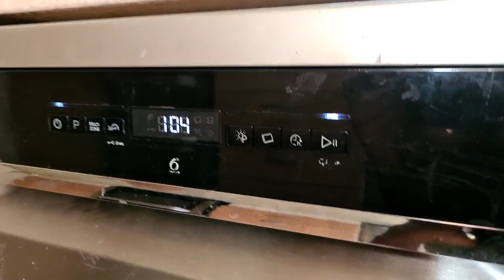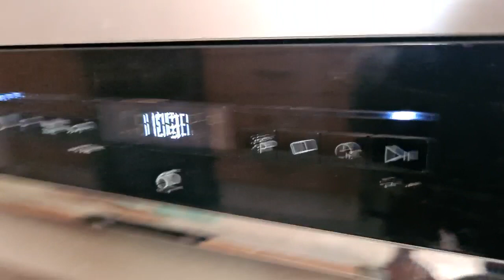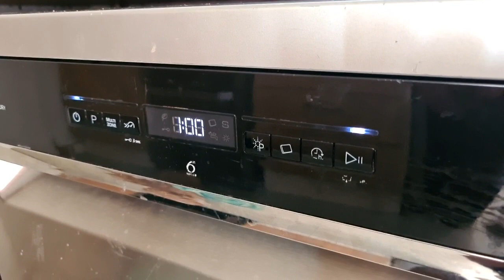Whirlpool Dishwasher WFO3P33DLXUK Final Rinse.